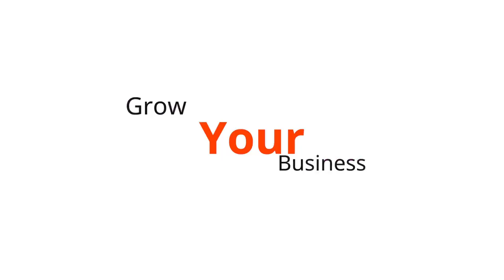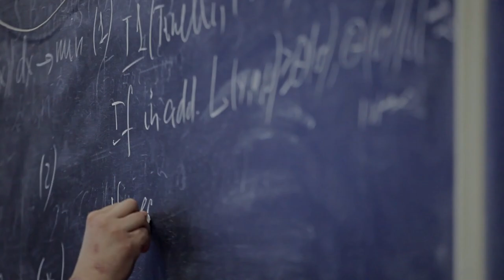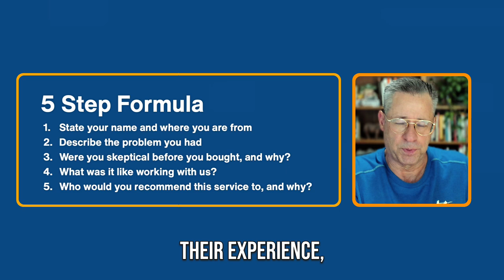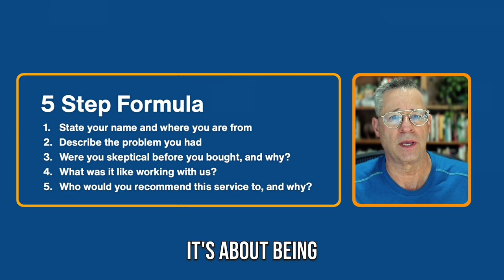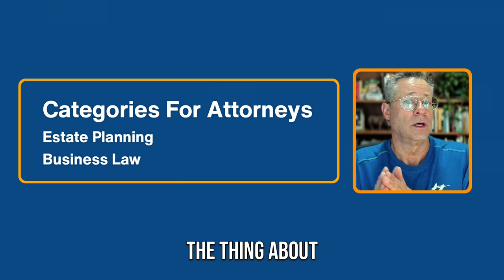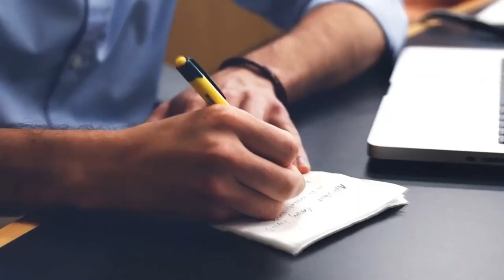Create Compelling Client Testimonial Videos: Expert Tips And Tricks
Are you tired of potential clients scrolling past your business? Discover the 3 Keys for Creating Testimonial Videos. 🔥 Bonus: How to overcome the #1 objection when asking for a testimonial. ❤️ Your happy clients are your best salespeople!

Table of Contents:
00:00 - Introduction
00:43 - Why are testimonial videos important
01:45 - Tip 1: collect real stories from clients
02:52 - Tip 2: Follow the Formula
05:31 - Tip 3: Keep client testimonial brief
06:52 - Bonus Tip
08:15 - Why most people won't get a testimonial video

Whether you're a small business owner or a content creator, these strategies will help you grow your channel and attract your ideal audience.

👉 Boost your views on YouTube.
The best tools to find new video ideas and optimize your videos.

👉 My favorite AI Video tool.
Extract the most engaging and impactful clips from your long-form videos using Munch, the #1 AI video repurposing platform.

👉 Learn how to collect testimonial videos in 2 clicks

If you have questions or want to expand your reach to your prospects, customers, and partners, set up a complimentary strategy session for your business.